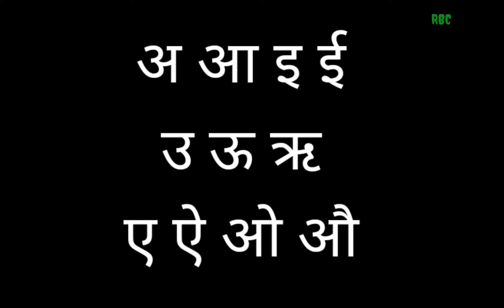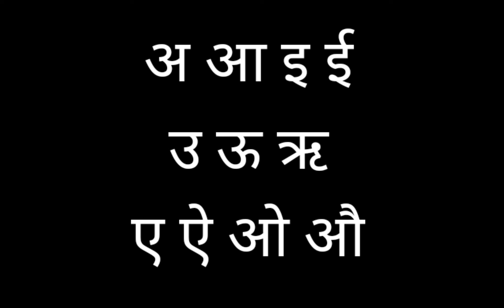गारां हांखोBodo Vowel Letters#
गुदि फरायसालिनि फरायसाफोरनि सोलोंनायनि थाखाय 'गारां हांखो सिनायनि फै' मु़ं होनानै बे भिडिउखौ बानायनाय जादों। उन्दै फोरा इसेब्लाबो थुलुंगा मोनगोन होनना मिजिंथिबाय। अननानै जेन रावबो बेखौ फालांगियारि नोजोरजों नाया आरो रिआपलड खालामफिना।
नागारहायै जायखिजाया गोरोन्थिनि थाखाय निमाहा बिनायजों लोगोसे सुबुरुन नेबाय।